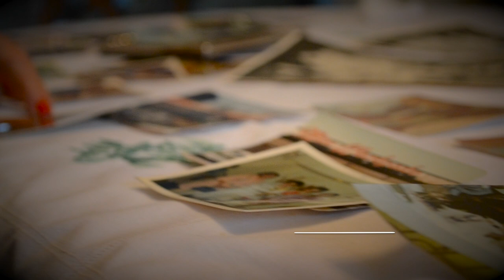A Muslim History of Ottawa - Teaser #3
Albanian Canadian Shano Bejkosalaj, who came to Ottawa in 1957 when she married Nusrat, reflects on the diversity of the early community which came together to build Ottawa's first mosque. Many were workers from a village in Lebanon called Majdel Balhis. They worked in her husband's restaurant Miss Westgate.

A Muslim History of Ottawa is a project by Muslim Link, Ottawa's Muslim Community Newspaper aimed at preserving the history of Ottawa's Muslim community from it's earliest days to the present. We are crowdfunding in order to raise funds to make high quality documentaries showcasing the stories of Muslims from each decade from the 1950s to the 00s.

Muslim Link would like to thank Faisa Omer for recording these teasers.